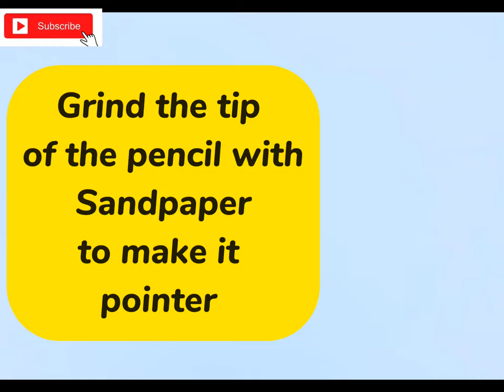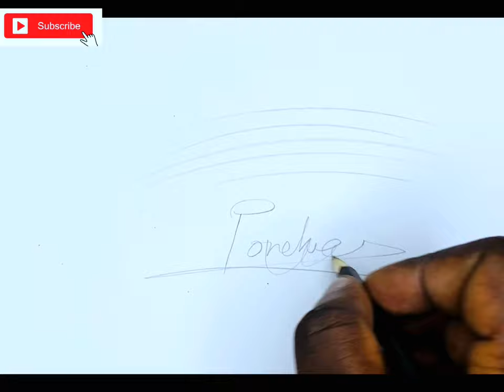Sharpen like a Pro easiest way to sharpen your pencils with sharpener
How to sharpen your pencil